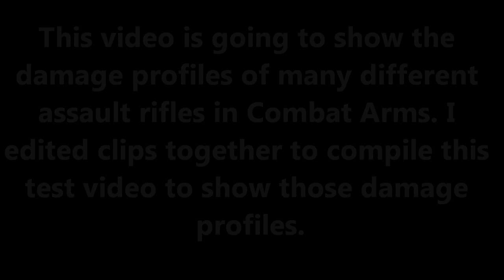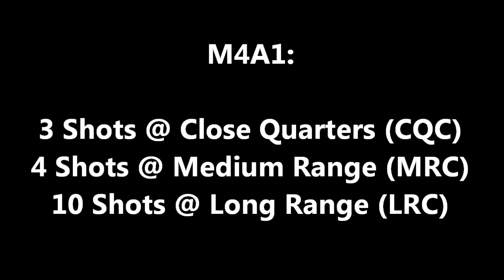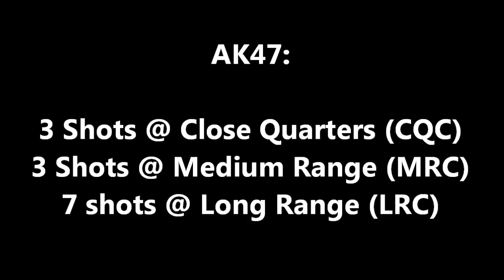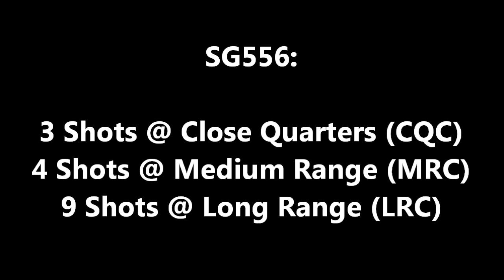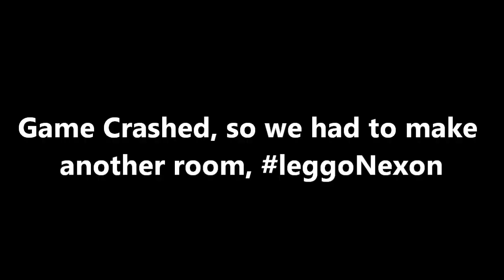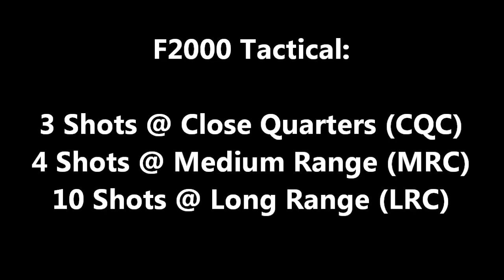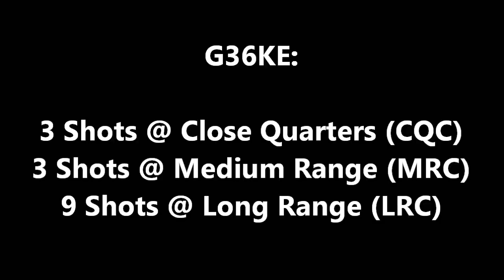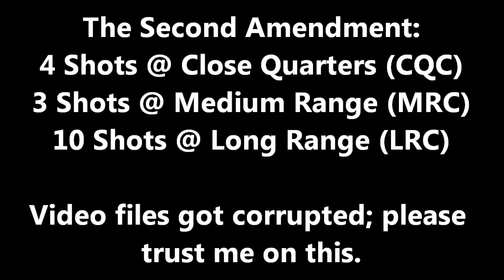Combat Arms: In Depth | Episode 4.333: The Assault Rifle Damage Profile Test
We test many different assault rifles' damage profiles over range. I am aware of the fact that some people may be wearing light/recon vests while others may not have any gear on at all. This may have thrown off the tests a little bit, so I do apologize for being a little negligent on my my part.

Thank you to everyone who helped out, wouldn't have been possible without your volunteerism. There is no official shoutout in the actual video because of A CERTAIN SOMEBODY WHO CALLED ME GREEDY AND SELFISH OMFG LOLOLOLOLOL (if you have no idea what I'm talking about then ignore that last comment)

IGN: AzN3AlK0
KDR: 1.55
Rank: Major General (2 Star)
Clan: All We Do Is WiN